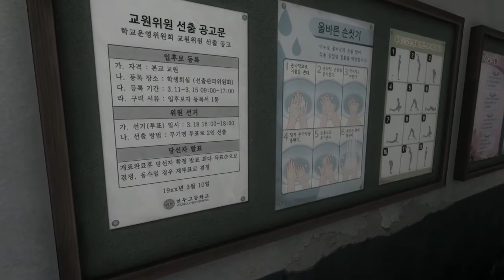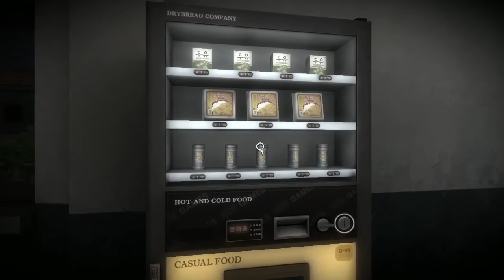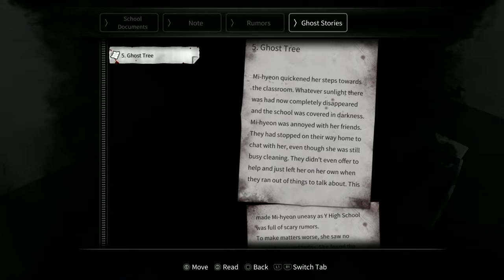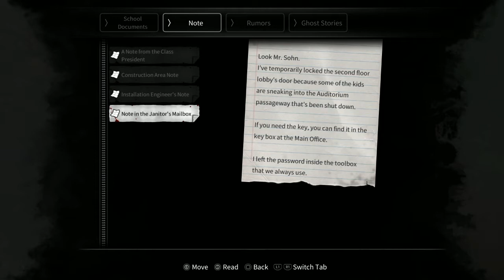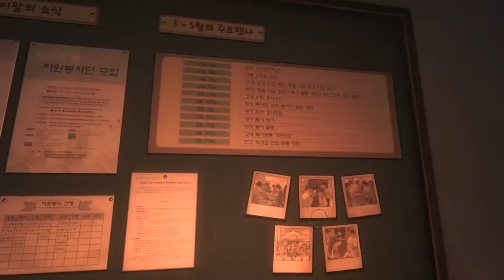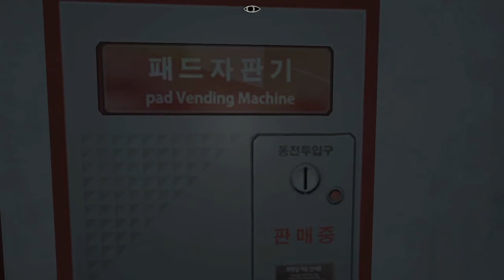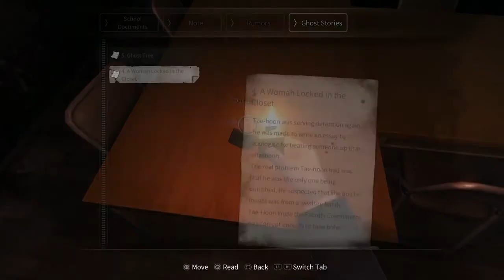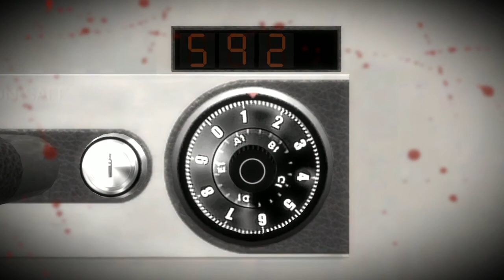Hex Crank Live: White Day: A Labyrinth Named School (Part 1)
Sorry this took so long to upload! This game is frustrating and not very fun, and I had to edit out a lot of low-content stuff like running and hiding.

This is the first of four parts, covering the first building that the game starts in. You play as a young man who has snuck into his school to leave a present for a girl he likes... but little does he know, the school itself is home to a dark secret and malevolent spirits.